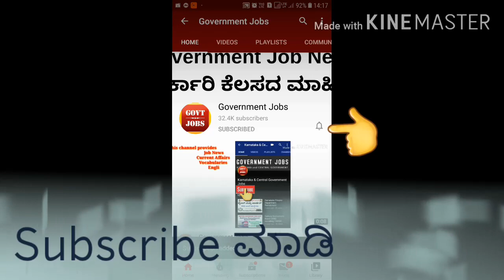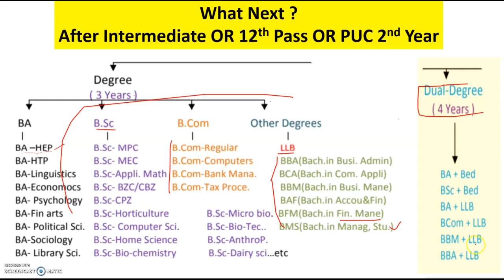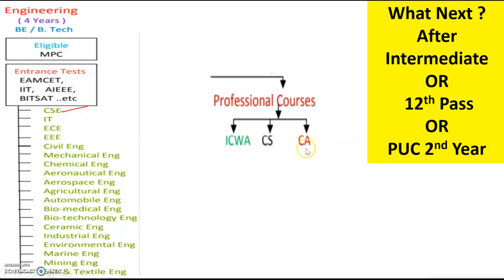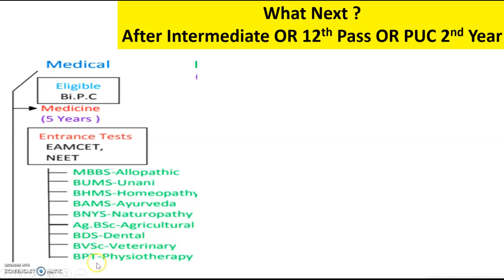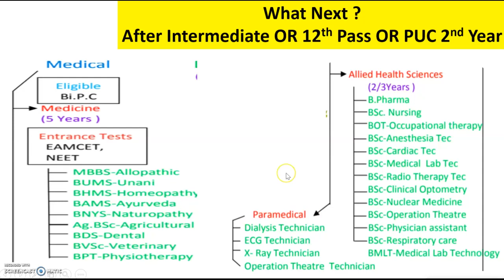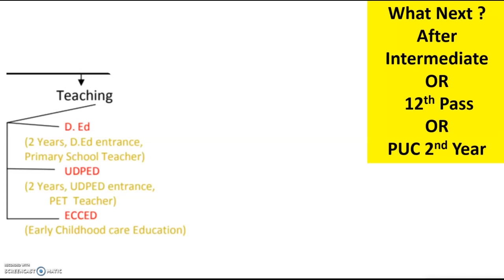Best courses and degree after 12th | science | commerce | arts | medical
Best courses for 12th pass students for all stream. It has all types courses which for all branches or degrees.